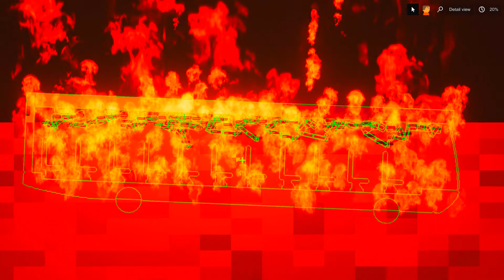LAVA vs ACID! (New Maps) People Playground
LAVA vs ACID! (New Maps) People Playground Like it if you want more of these videos!